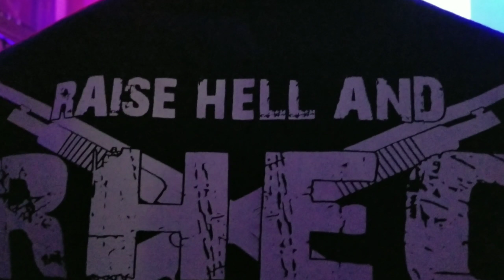Upchurch Concert Amazing 🤘👊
My birthday weekend was awesome..
We love you all,
Chubbfamily Vlogs 😘